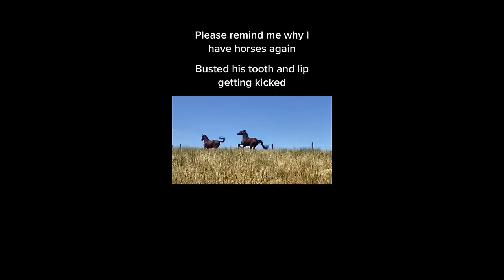TikTok Horse Fails/Falls compilation